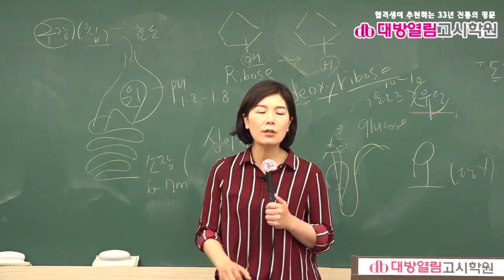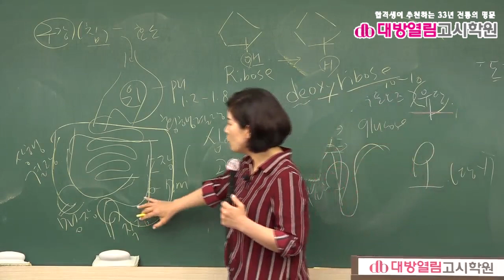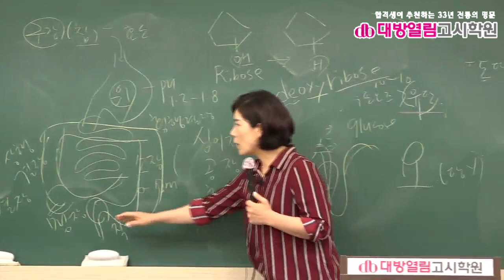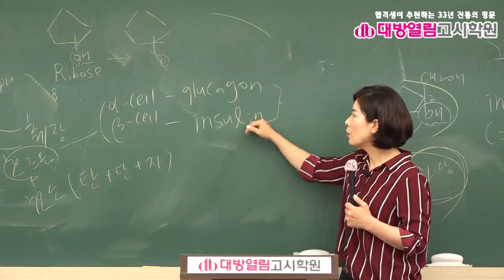영양사 국가고시 영양학 2